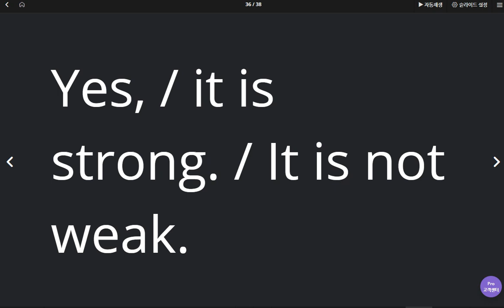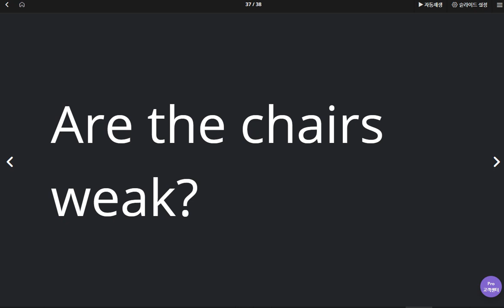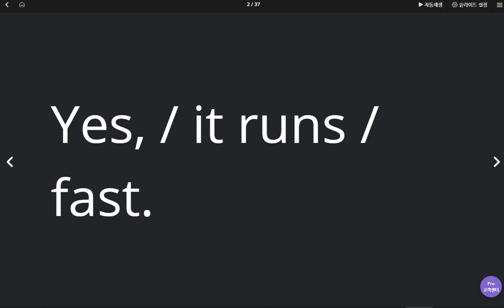백민철 2020 05 08